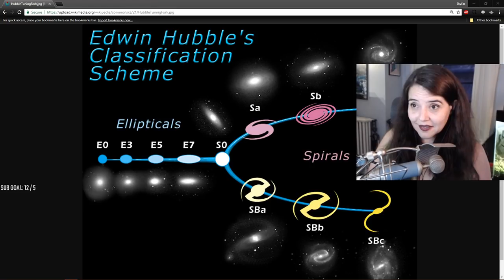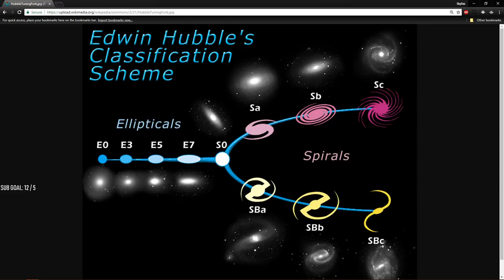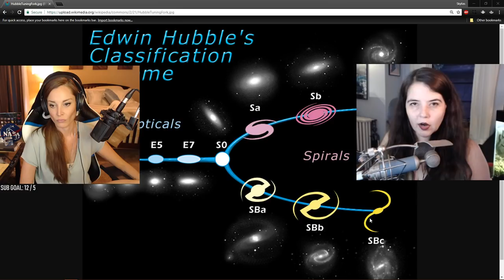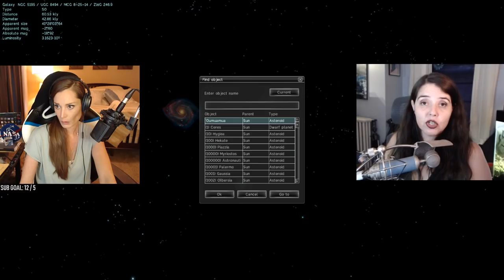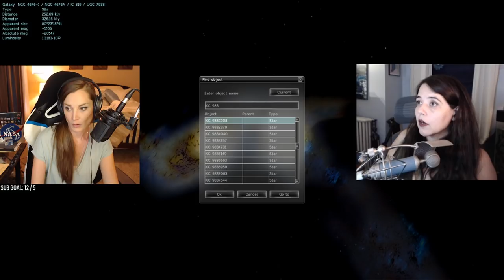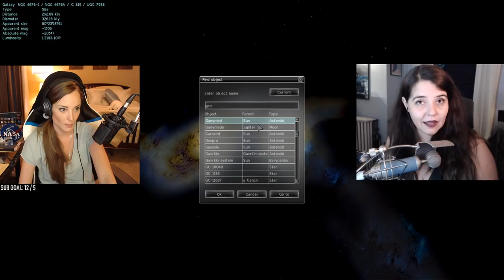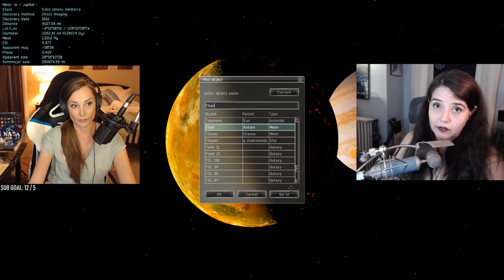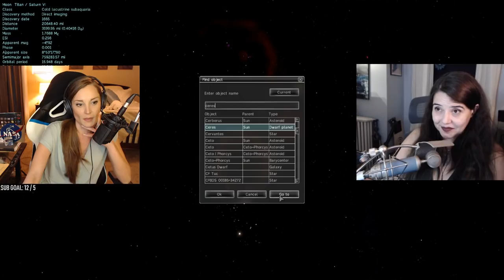Amazing Astronomy with Dr. Pamela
Guest to was. Dr. Pamela Gay!